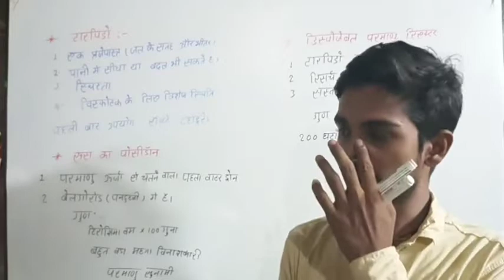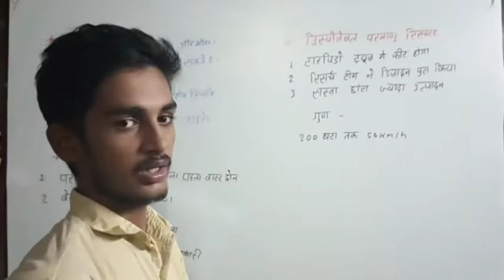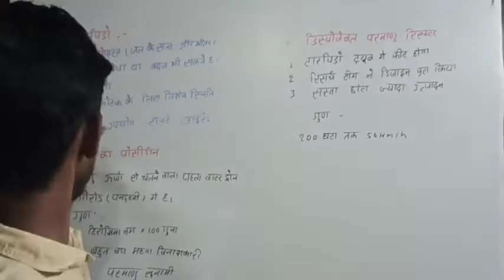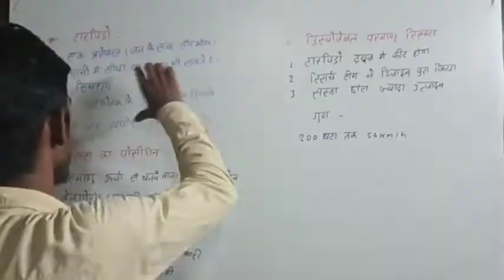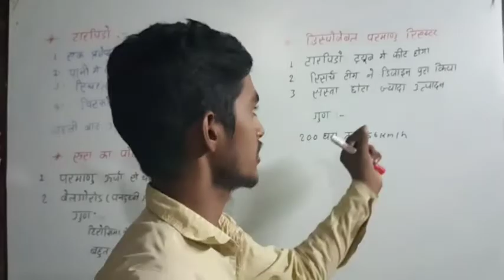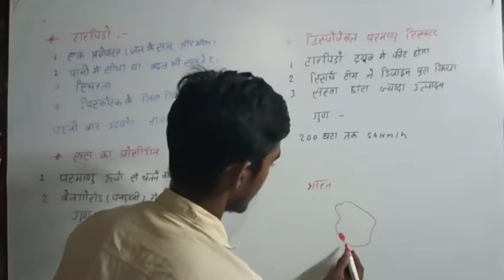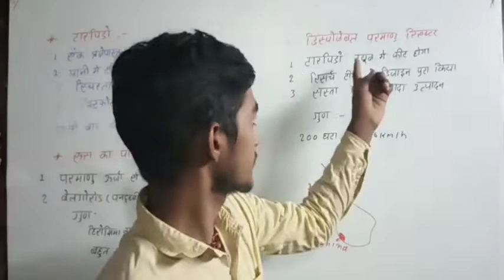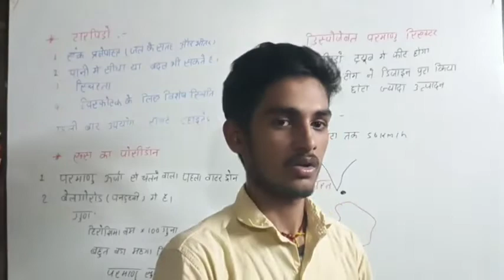china का डिस्पोजेबल परमाणु रिएक्टर| परमाणु सुनामी| भारत को खतरा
education mix field